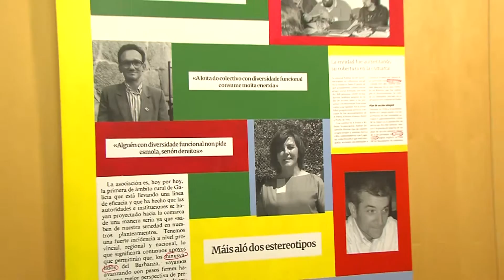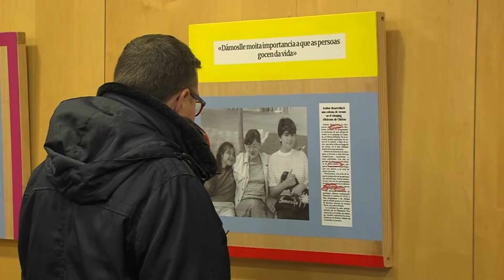02032018 06 EXPOSICION AMBAR NA POBRA